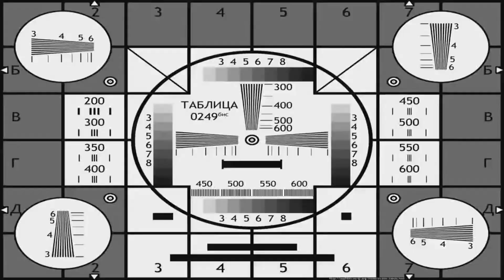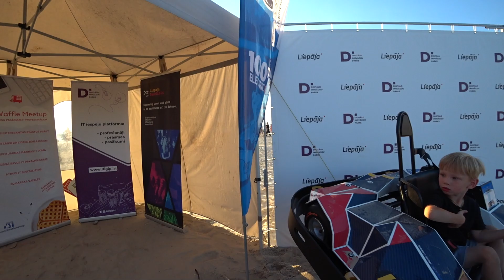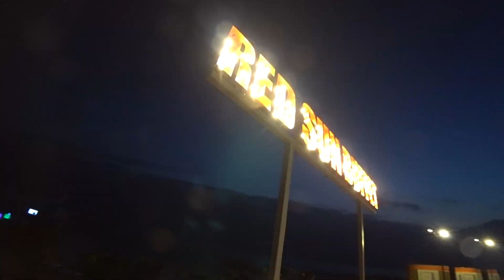НАМ СЕГОДНЯ ВЫХОДНОЙ! тусим с друзьями! КИРИЛЛ ПРОИГРАЛ! ... Черновы ТВ влог